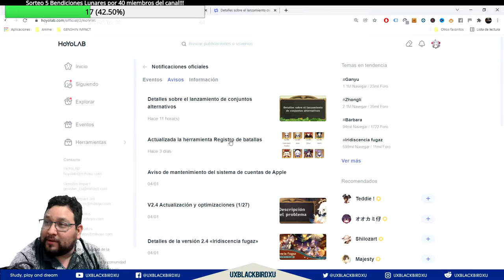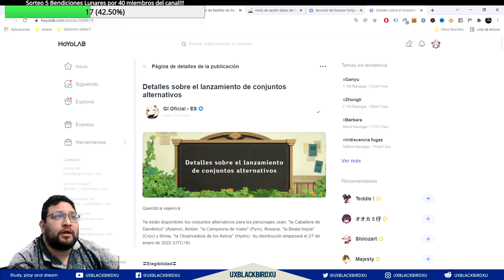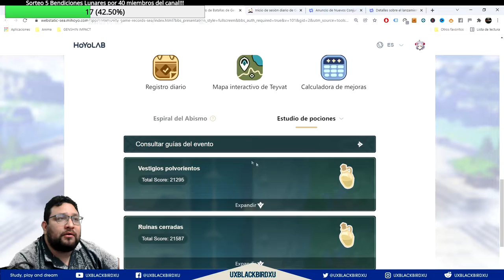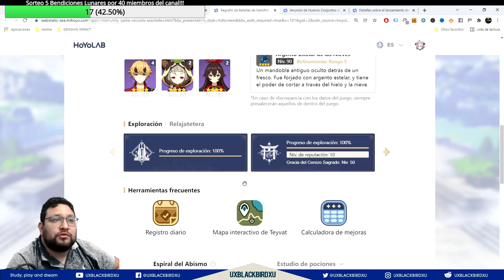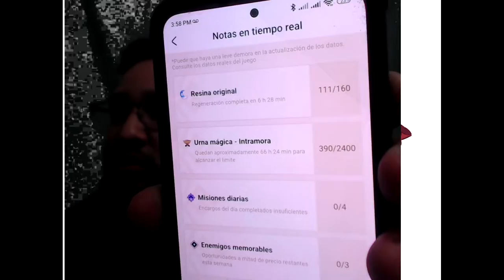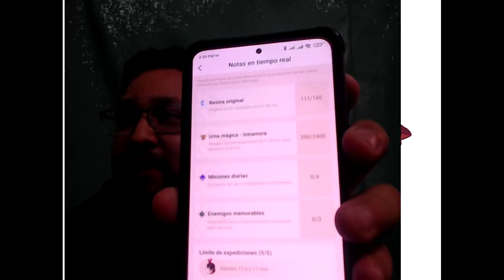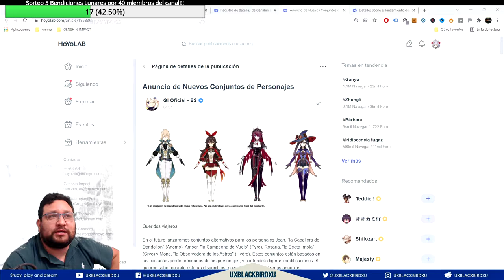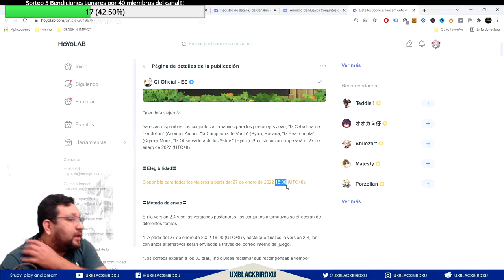NUEVAS SKINS Y FUNCION👈 ♓ | ⚡ Genshin Impact ⚡⚡ | como conseguir las nuevas skins, ya estan aqui!!!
NUEVAS SKINS Y FUNCION DE CELULAR

0:00 Intro
3:10 Resumen Corto
10:14 Generales del Evento

Codigo Creador de Contenido en EPIC:
UXBLACKBIRDXU

OH EKATE
banners mas nuevos (ohekate)